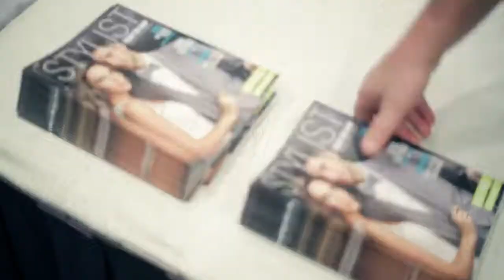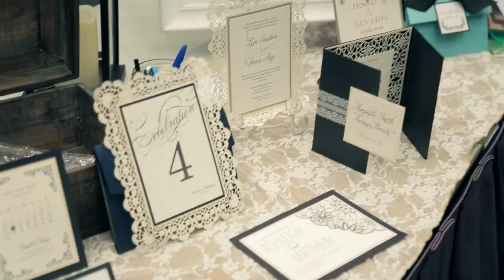Premier Bridal Shows 02 08 15 Ontario Convention Center HD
Premier Bridal Shows, Southern California's Largest Upscale Bridal Shows at the Ontario Convention Center. Video by Solano 888 Productions. Wedding planning made fun and easy!